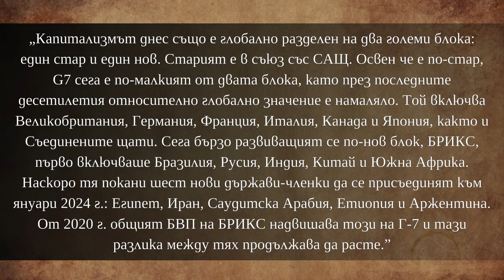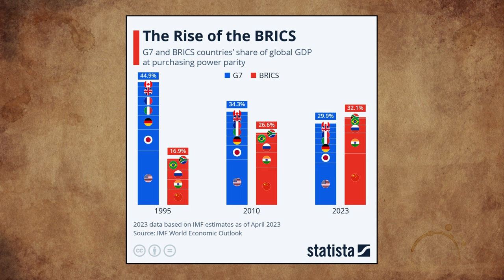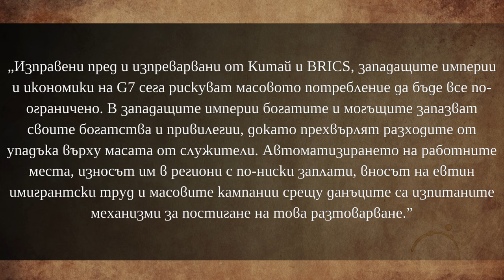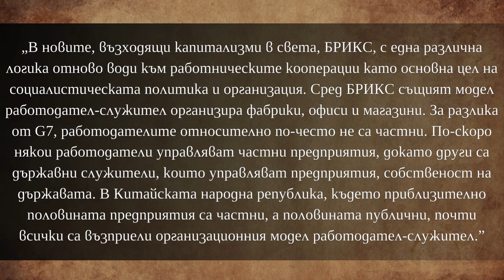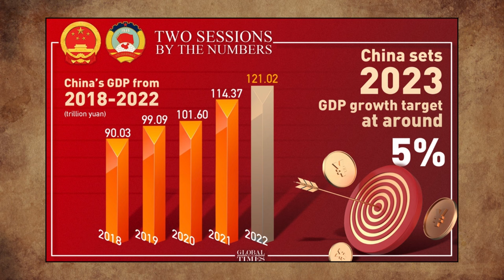Западната икономика се смалява, докато БРИКС лети! [Ричард Улф]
Съпоставките между Г7 и БРИКС не спират, като в крайна сметка показват едно: превъзходството на БРИКС по отношение на БВП. Прогнозите са такива, че разликата между двата блока в това отношение ще става все по-голямо.

Във видеото съм представил коментари на американския икономист Ричард Улф по отношение на Г7, БРИКС, САЩ, Китай и др. Добавил съм и коментари от моя страна. Приятно гледане!

За да подкрепите мен и канала:
🔔 Абонирайте се
👍 Харесайте видеото
✍ Коментирайте